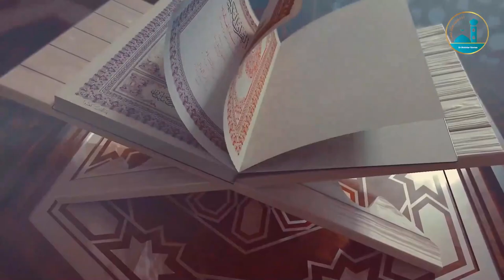السهرة الرمضانية حفظ اللسان